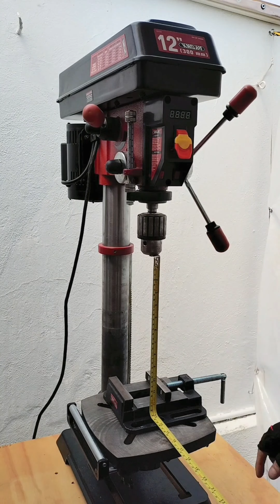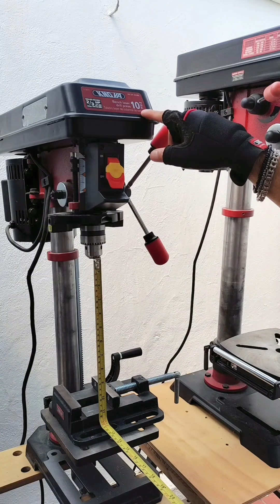Tip, Cómo elegir tu taladro de banco. / AR BRICOLAJE WOODWORK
SI TE SIRVIO EL VIDEO Y DESEAS AYUDARME CON UNA DONACION MONETARIA LA PUEDES HACER EN ESTA LIGA DE PAYPAL